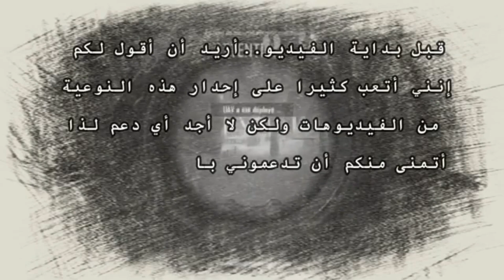PAPILLON10 ❤️ NEW LEVEL🔥 DANCE HEADSHOT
بدايتا صلوا على رسول الله محمد ❤

فري فاير || جميع مواسم الفاير باس من أول موسم حتى 18 || Free Fire All Seasons Fire Pass

ساعدها لتتسلق السلم أسرع عبر الإشتراك ودعم الفيديوهات ونشرها جزاك الله خيرا❤

💢In Game Name :LP   PAPILLON